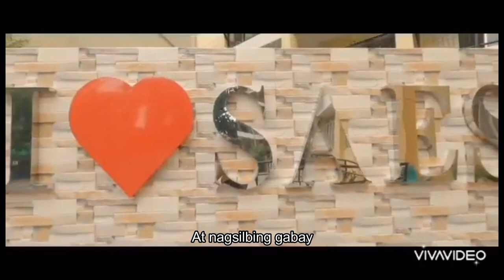SAN AGUSTIN HYMN